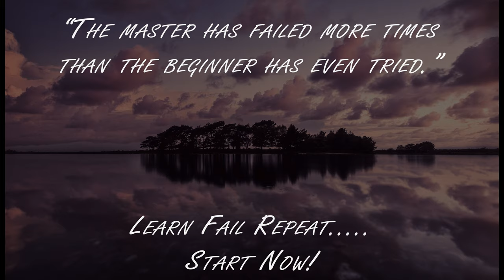The Complete Photography Course Intro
This is the introduction to my complete photography course, starting with the absolute basics.  Delve into photography for the first time or brush up on the fundamentals.   If you have wanted to learn photography or don;t know how to improve your photography then this is the place for you.

This is the next video in the series.